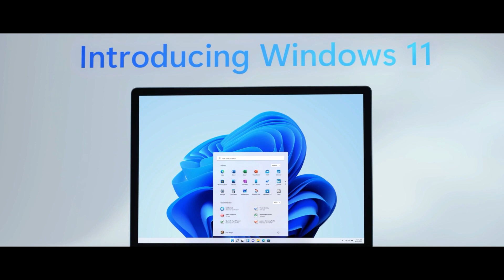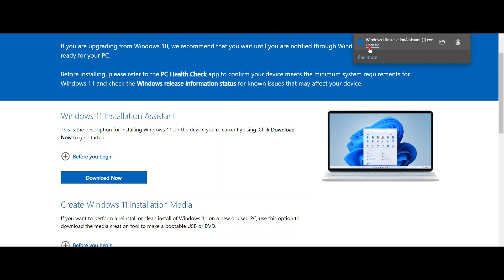How to update windows 11 from 10